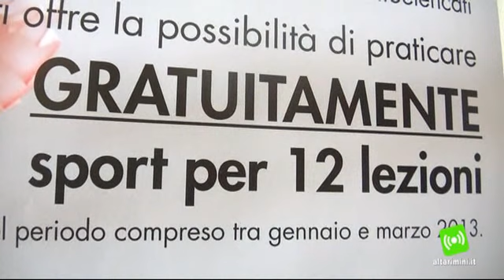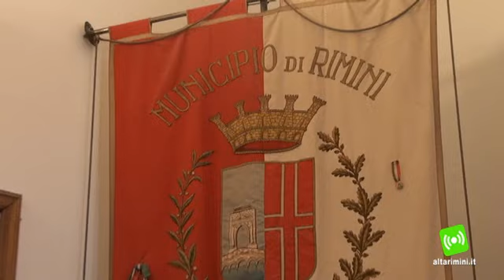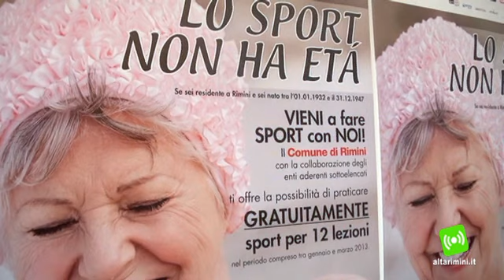Video: "Lo sport non ha età", torna l'iniziativa per gli over 65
Al via la quarta edizione dell'iniziativa "Lo sport non ha eta' e rivolta ai riminesi tra i 65 e gli 80 anni. L'iniziativa si propone di diffondere la pratica sportiva offrendo alle persone più attempate la possibilità di praticare per sei settimane consecutive attività sportiva gratuita (12  lezioni complessive, nel periodo tra il 14 gennaio e il 30 marzo 2013) da svolgere in 12 centri sportivi del territorio, che si impegnano nell'organizzazione delle lezioni. Numerose le discipline proposte come yoga, ballo latino, danza sportiva, pilates, ginnastica dolce e posturale, acquagym,  nuoto, tennis, stretching, e altre attività. L'obiettivo e' quello di fare in modo che gli anziani abbandonino la sedentarieta' e si convertano ad uno stile di vita piu' attivo, e inoltre migliorare il proprio benessere psicofisico anche socializzando con altre persone.Il comune di Rimini comparteciperà alle spese sostenute dagli enti aderenti al progetto per un importo complessivo di 15mila euro. Le iscrizioni saranno operative dalle ore 14.00 del 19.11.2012 alle ore 17.00 del 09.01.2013.